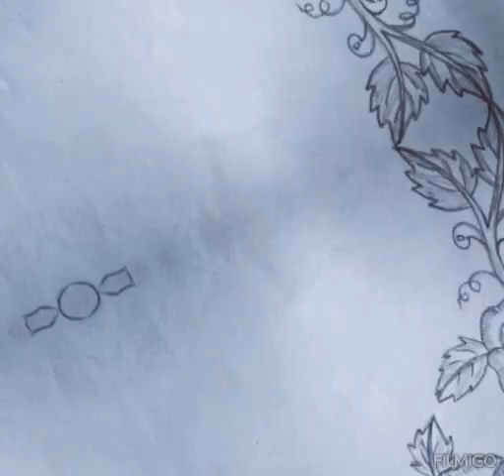rose flower corner design ll sketching for bedsheet , tv , table cover ....